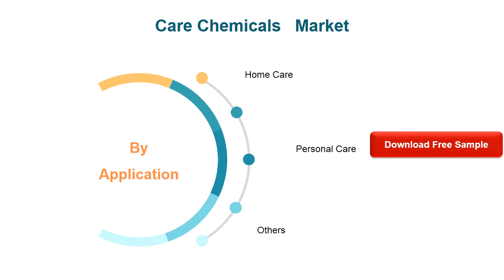Care Chemicals Market Research Report 2021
The prime objective of Care Chemicals Market report is to help the user understand the market in terms of its definition, segmentation, market potential, influential trends, and the challenges that the market is facing with 10 major regions and 50 major countries. Deep researches and analysis were done during the preparation of the report. The readers will find this report very helpful in understanding the market in depth.